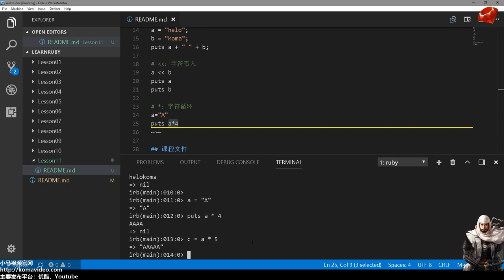#11【Ruby入门】字符串也运算